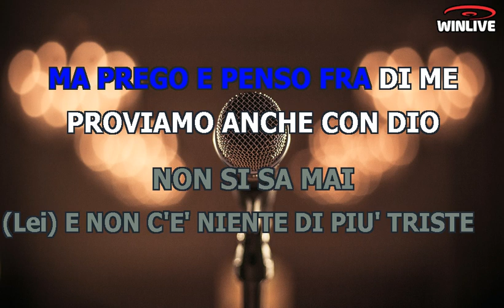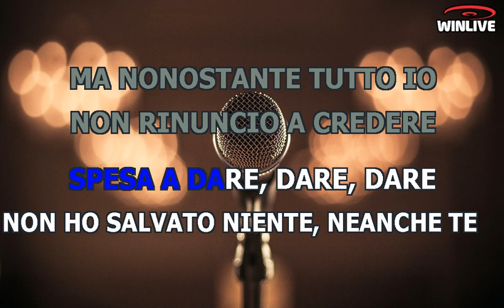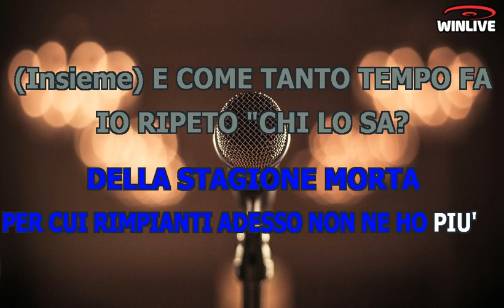Karaoke con Testo - Domani è un altro giorno - Claudio Baglioni ft Ornella Vanoni - BaseMusicale MP3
Benvenuti sul mio canale Karaoke! Oggi ti presento una fantastica base musicale in formato MP3 della canzone "Domani è un altro giorno - Claudio Baglioni ft Ornella Vanoni" completa di testo sincronizzato. Che tu sia un appassionato cantante o desideri semplicemente divertirti con gli amici, questa base musicale ti permetterà di esprimere la tua voce e creare momenti musicali indimenticabili.

Scarica subito la base musicale MP3 di "Domani è un altro giorno - Claudio Baglioni ft Ornella Vanoni" con testo sincronizzato e preparati a stupire il tuo pubblico.